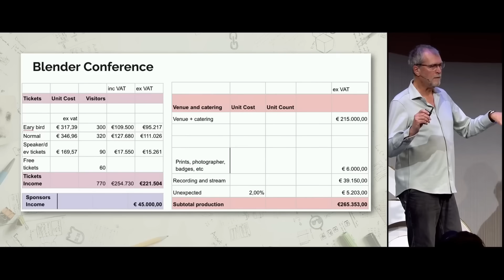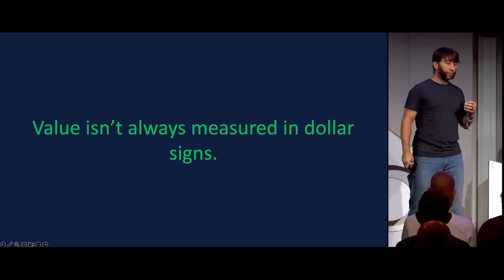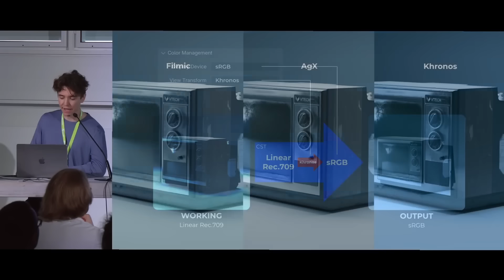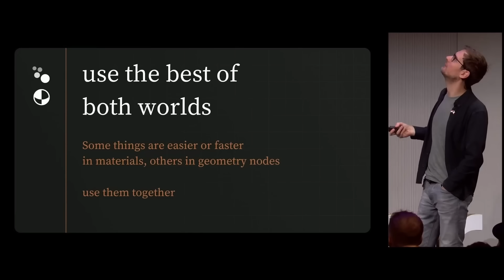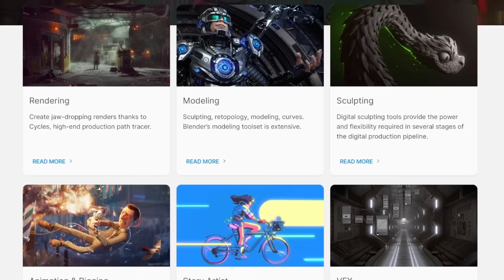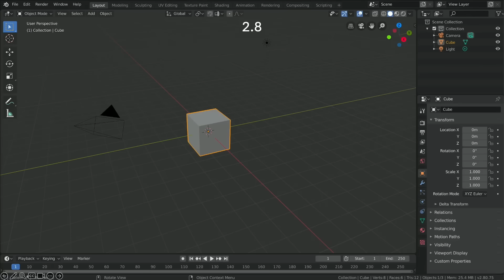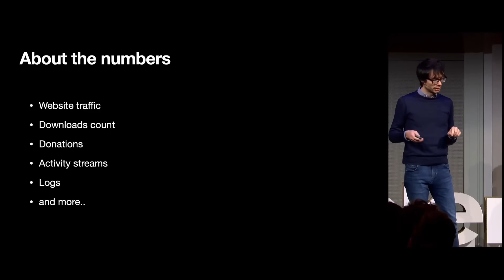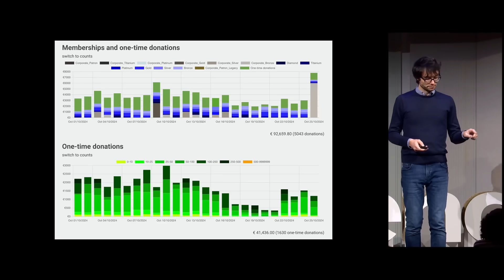Why The Blender Conference Blew My Mind AGAIN!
🫶Support and Follow:
Chapters:
00:00 Intro
00:23 Day 1 Talks
06:04 Day 2 Talks
10:00 Day 3 Talks